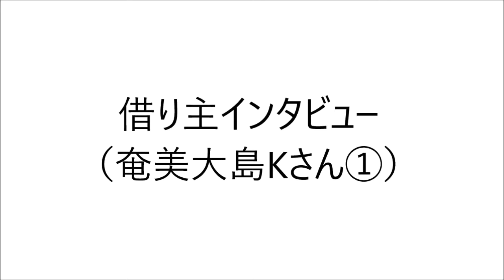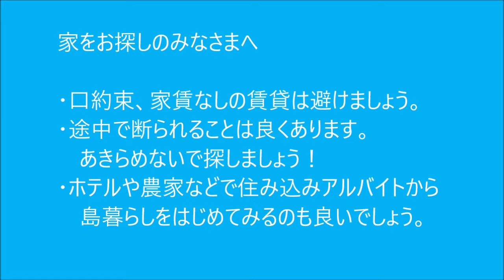住み込みアルバイトから理想の田舎暮らしをゲット！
NPOのサブリース物件にお住まいの移住者インタビュー。
東京から奄美大島に移住したKさん。
奄美に惚れて移住し、理想の田舎暮らしを手に入れるために住み込みアルバイトをはじめました。
Kさんの経験談を聞いて、あきらめずに家探しに励んでください。

内容
・なぜ奄美大島へ？
・どうやって理想の田舎暮らしを手に入れた？
・「口約束」「家賃なし」からの教訓
・家探しあるある